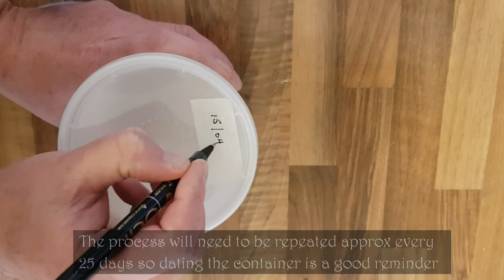CULTIVATING WALTER WORMS - A STEP BY STEP GUIDE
A step by step guide to cultivating Walter Worms from preparing a suitable habitat and feeding to looking after these extraordinary creatures. Walter Worms are a sustainable source of protein ideal for small fish and for rearing fry at an early age and bringing them on to the next stage.